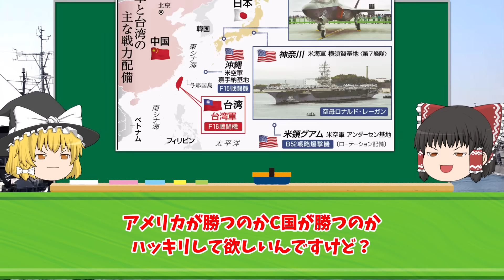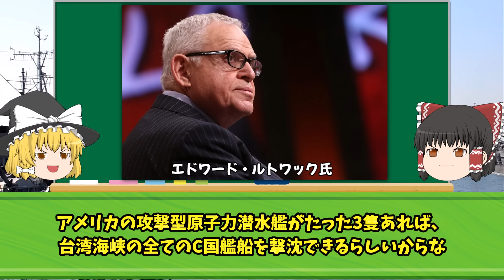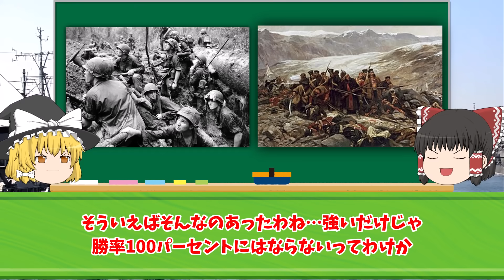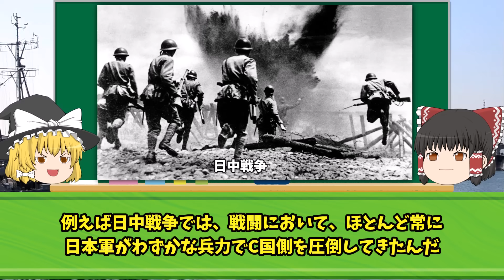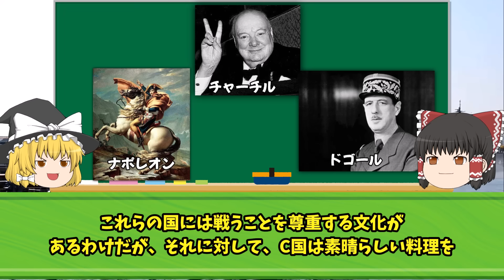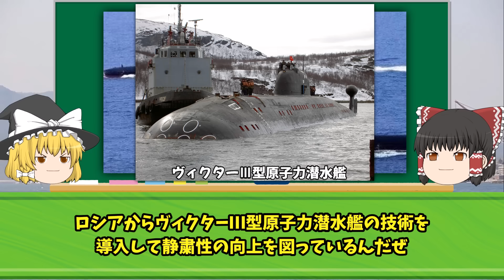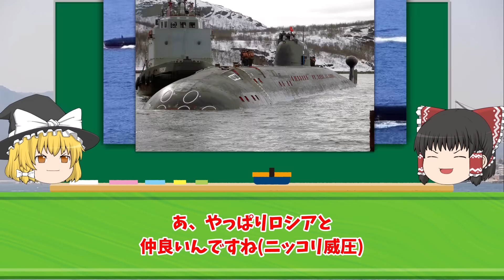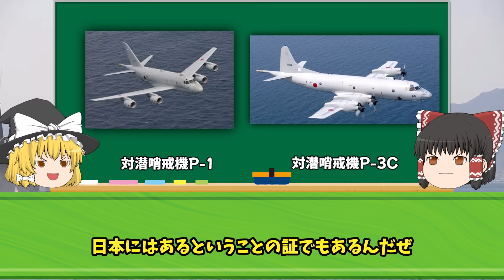中国海軍が米軍の強さに完全にビビる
iStock.com/Purplevideos,circotasu,baileystock,komisar,viafilms,3DSculptor,PlotPhoto,snksnksnksnksnk,jjneff,designprojects,AvigatorPhotographer,felixmizioznikov,vesperstock,Treedeo,mutra,Yuri_Arcurs